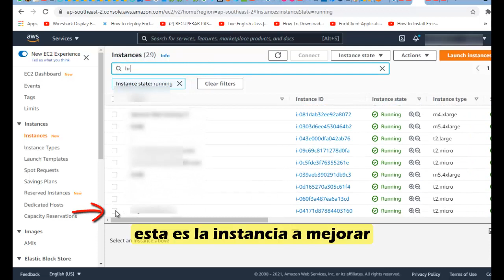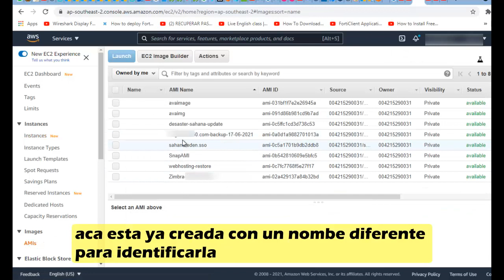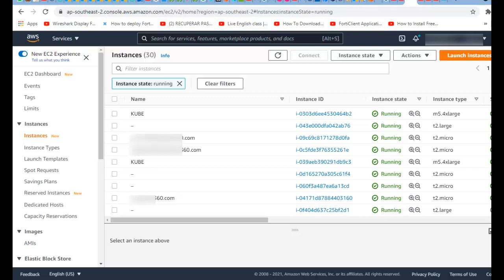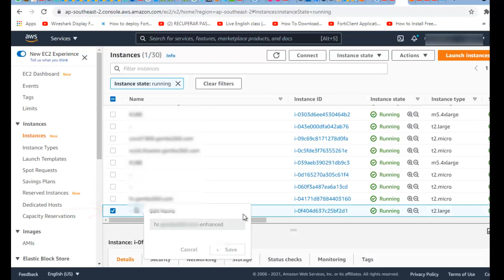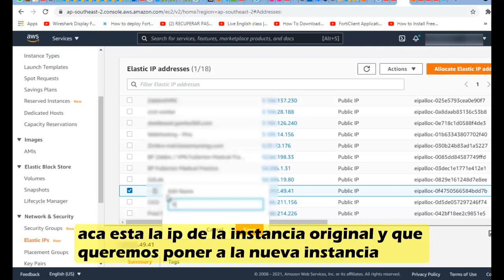🏁💲Como CAMBIAR de una instancia T2MICRO a una T2LARGE en AWS sin perder datos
🏁💲Como cambiar de una instancia  T2MICRO a una  T2LARGE en AWS sin perder datos ni apagar la instancia y usar Elastic ips para desasociar y asociar la ip publica de la instancia